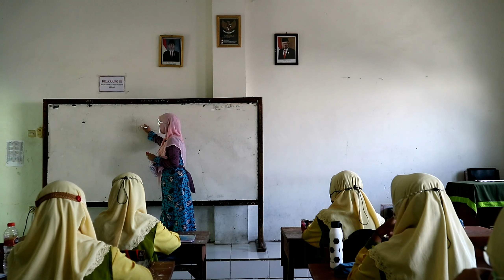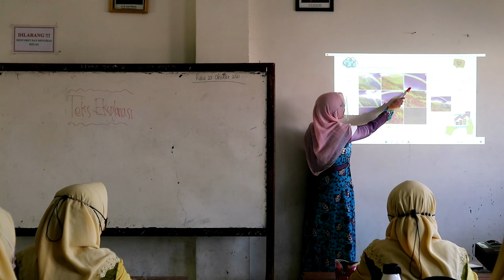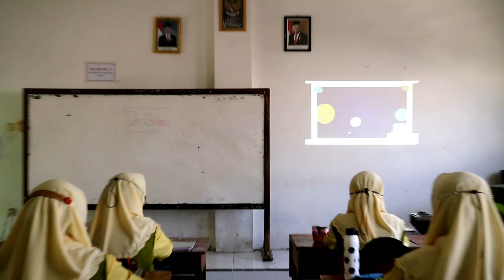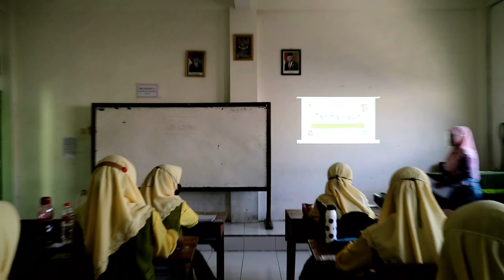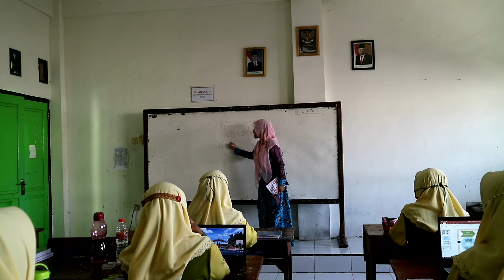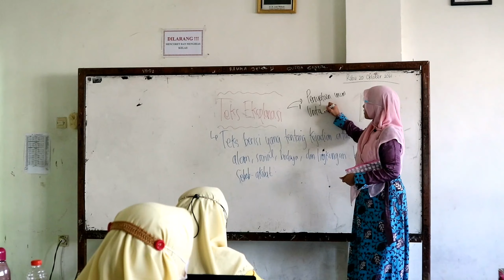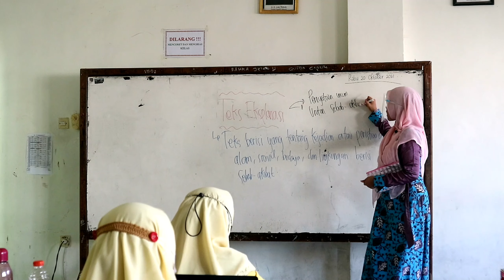Video PPL Siklus 1_Bahasa Indonesia_Farisha Firni_FULL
Video PPP siklus 1 ini tentang teks eksplanasi kelas VIII.